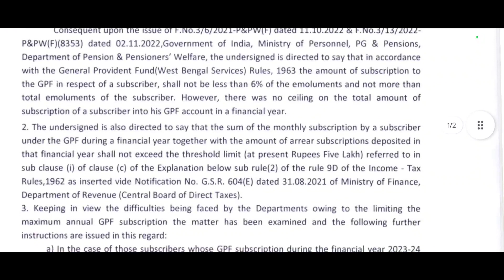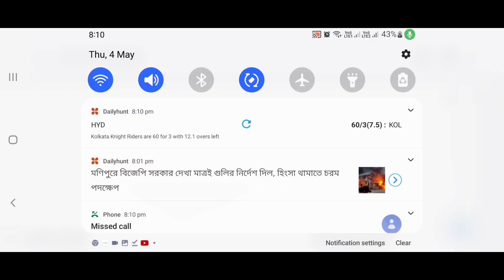পশ্চিমবঙ্গের সরকারী কর্মচারীদের জিপিএফ/জেনারেল প্রভিডেন্ট ফান্ডের সর্বোচ্চসীমা সংক্রান্ত নোটিশ